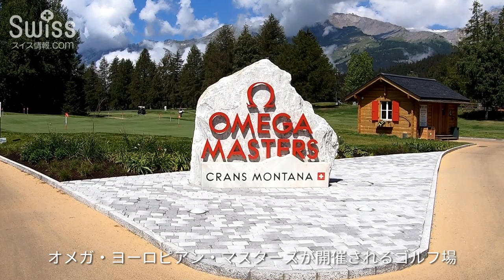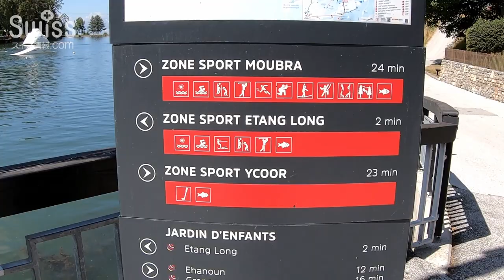夏はゴルフ、冬はスキーやスノーボードのリゾート地クラン・モンタナ【スイス情報.com】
一年中を通してスポーツアクティビティに溢れるスイス・フランス語圏の山岳リゾート地、クラン・モンタナ

春〜秋はゴルフ、乗馬、ハイキングやウォーターアトラクションなど、冬はスキーリゾートとして一年中たくさんの旅行客が訪れます。

セレブの別荘や高級ブランド店が軒を連ね、世界のトップゴルファーが集まるオメガ・ヨーロピアン・マスターズが開催されることでも有名です。

また、幼稚園児～高校生が学ぶボーディングスクール、ル・リージェント校があり、大自然の中で学業やスポーツに励める場所として世界各国から学生が集まる国際色豊かな街です。

3歳から高校までのボーディングスクール（寄宿学校）サポート